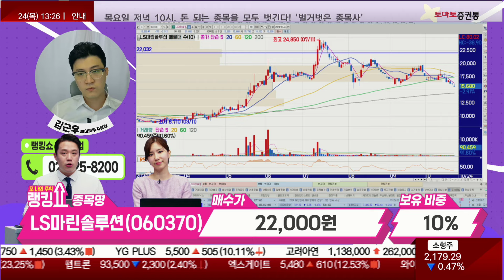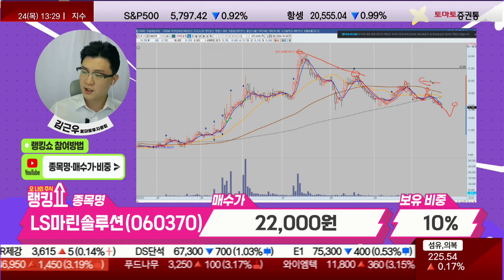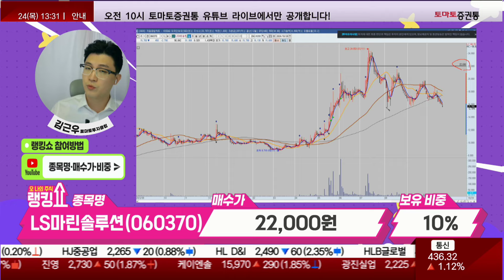김근우 전문가의 진단! 'LS마린솔루션' [랭킹쇼, 오 나의 주식]